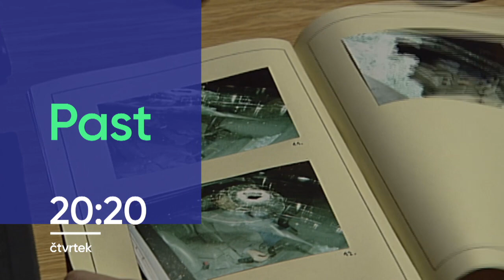Past (20.7.2023 ve 20:20 na JOJ FAMILY)